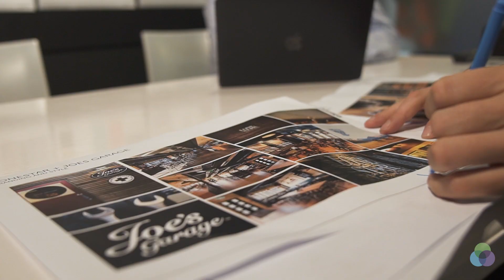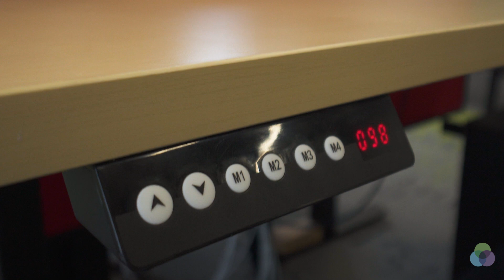Project with Lonestar and Joe’s Garage, working alongside the talented team at Element 17.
Lonestar and Joe’s Garage successful hospitality franchise model are icons in New Zealand. Working alongside the talented team at Element 17, Ergostyle was able to support the all-important branding of their head office.

Technology is constantly evolving, and with it come new ways of working…and better workspaces. Gone are the bullpens of yesteryear – there’s a lot more to a workspace these days than tables, chairs and partitions.

Our customer-first workspace solutions combine ergonomic principles and practical manufacturing. The result? Productivity, wellbeing, health and safety.

We’re leading the charge in workspace fitouts, occupational health solutions and ergonomic consultancy. We’re delivering workplaces that work.